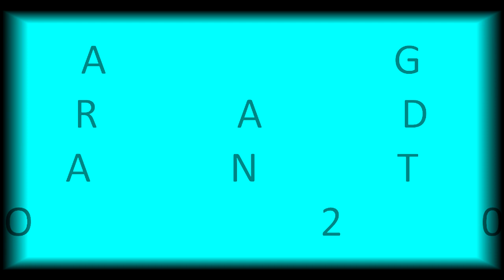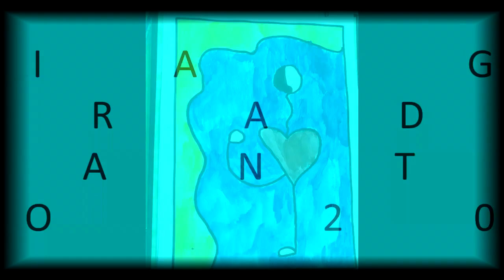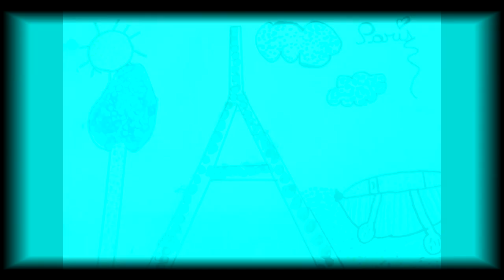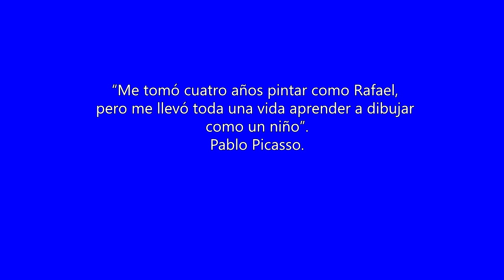EXPOSICIÓN DE TERCER GRADO "A"